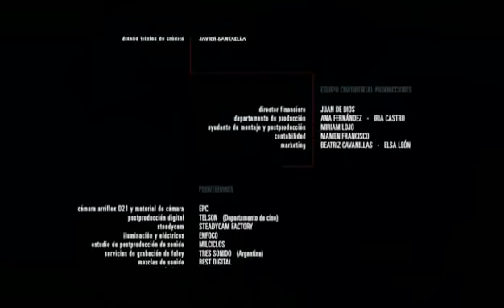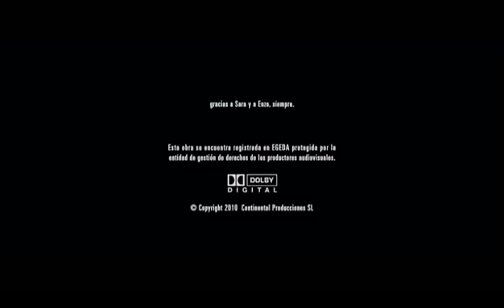Ana Fernández - El Grifo (2010) (Cortometraje)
De Denis Rovira
Ana Fernández es Patricia (Hija)

Intérpretes
Ana Fernández, Celso Bugallo, Daniel Freire

Sinopsis

"Una familia se prepara para salir de vacaciones, y la tensión es tan palpable que podría cortarse con un cuchillo. Las cosas se quedan sin decir, tratando de explicar… y el abuelo se queda solo al cuidado del hogar familiar. Una situación que se transformará en lo indecible. ¿Alguien dijo "grifo"?
El Grifo nos recuerda que el horror es circunstancial y no siempre sinónimo de monstruos".